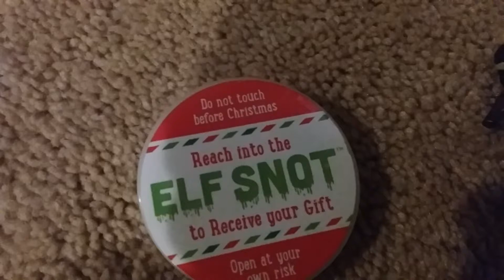Curse of The Elf Snot 3: Victims